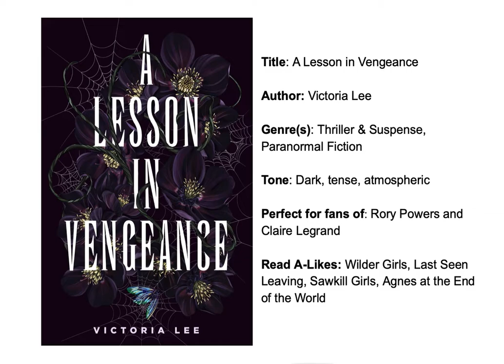NH Flume Book Talk for A Lesson in Vengeance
Book talk for 2023 Flume Award nominee A Lesson in Vengeance by Victoria Lee.